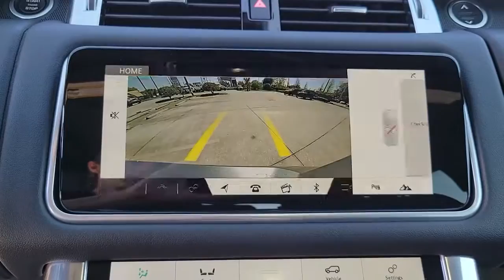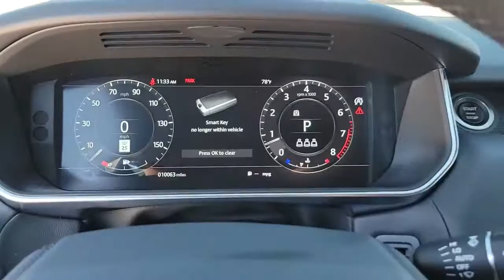2022 Land Rover Range_Rover_Sport St. Petersburg, Tampa, Clearwater, Palm Harbor, Largo, FL 62P401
Used 2022 Land Rover Range_Rover_Sport available in St. Petersburg, Florida at Crown Jaguar Land Rover. Servicing the Tampa, Clearwater, Palm Harbor, Largo, FL area.
2022 Land Rover Range_Rover_Sport HSE Silver Edition - Stock#: 62P401 - VIN#: SALWR2SU0NA799638

6001 34th St. N.

CARFAX One-Owner.brbrbrGray 2022 Land Rover Range Rover Sport HSE Silver Edition 3.0L I6 TurbochargedbrbrbrCALL OR TEXT THE GENERAL MANAGER MICHAL NIEZBECKI DIRECTLY AT . WE SELL REGISTER AND DELIVER TO THE ENTIRE U.S. All prices plus sales tax tag and titling and dealer service fee of $999.00 which represents cost and profits to the selling dealer for items such as cleaning inspecting adjusting new vehicles and preparing documents related to the sale.